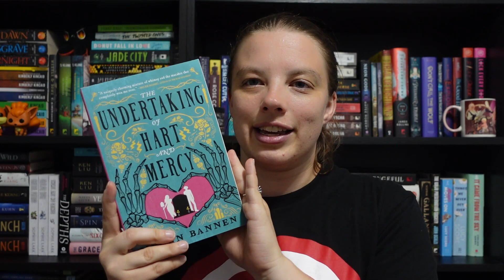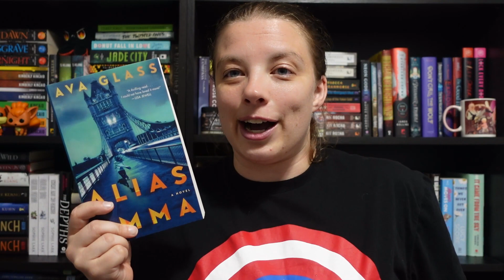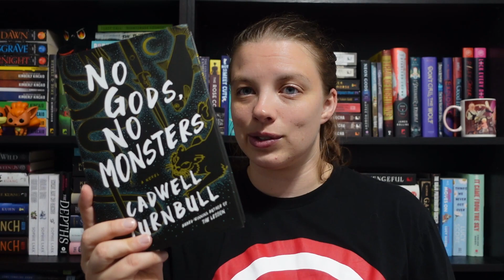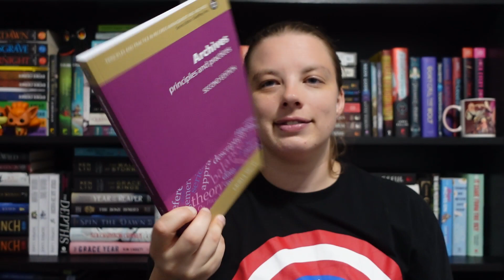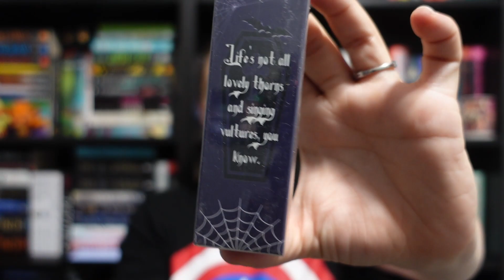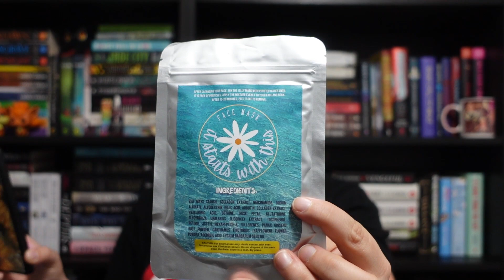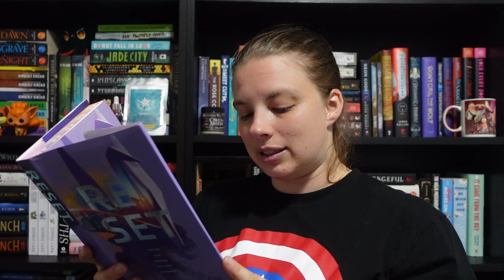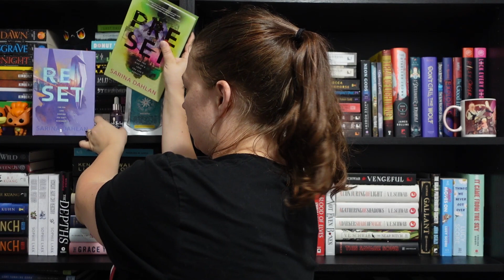End of Summer Book Haul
Recently hauled books and an unboxing!!

Listen. Educate yourself. Black Lives Matter. Trans Lives Matter. Mental Health is Real.